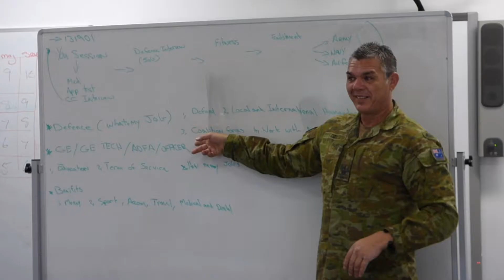ATSI Student Conference 2017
On Wednesday, 18 October, Aboriginal and Torres Strait Islander students from local schools including St John Paul II Catholic College, Wyndham College and Riverstone High School gathered at the Nirimba TAFE Greenskills Hub for the annual ATSI Student Conference. Guest speaker, Clark Webb, shared an important message around keeping the Aboriginal language and culture alive before the students began a series of workshops focusing on future pathways. The Conference welcomed presenters from Defence Forces, Police, TAFE and Western Sydney University who shared their success stories and the opportunities available with the students.

During lunch Precinct Elder, Uncle Greg, completed a traditional wood carving demonstration for the students, sharing with them his culture and skills. The day was a fantastic opportunity for students and professionals from a range of organisations to join in celebrating the great success of Aboriginal and Torres Strait Islander people as well as provide the students with great inspiration and ideas for their future!